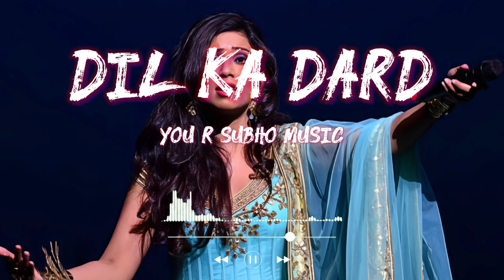Dil Ka Dard 💕 Shreya Ghoshal New Hindi Romantic Songs 😍 Hindi romantic songs by Shreya Ghoshal